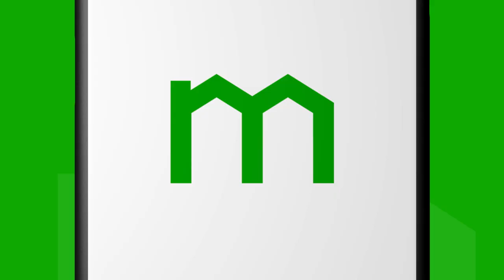Domain | Home With Elyse Knowles